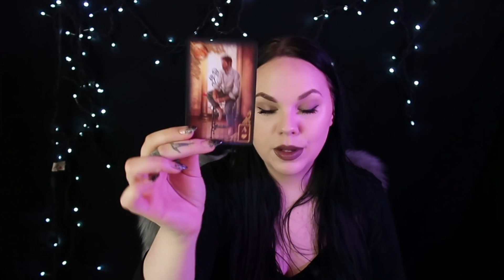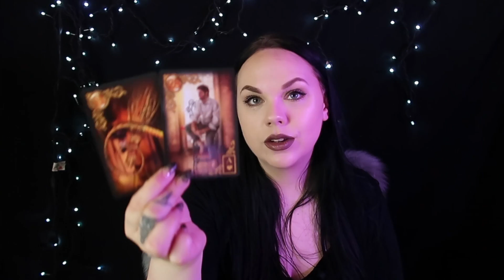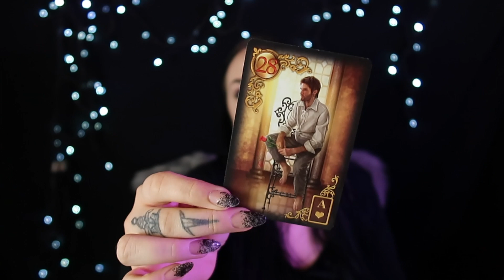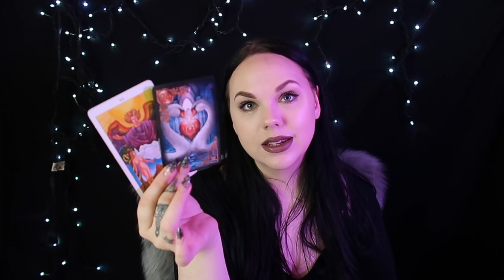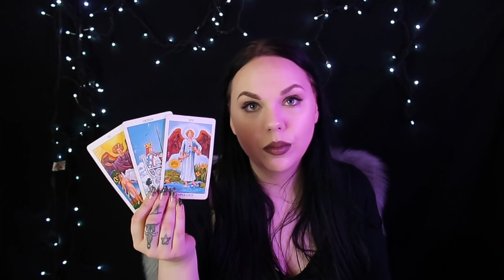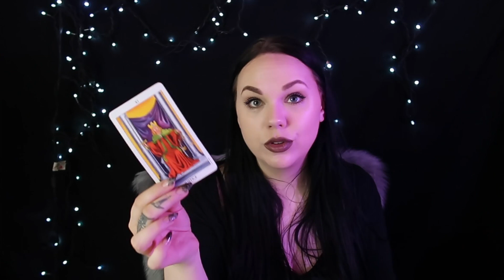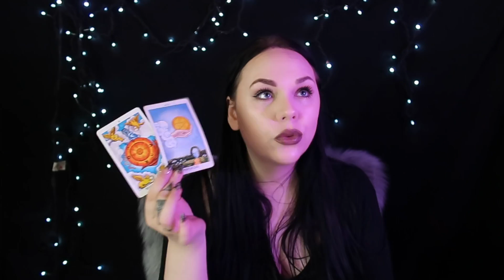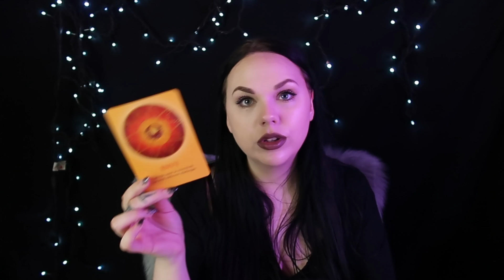When is the right time to do it? And why are they not? AIR Gemini Libra Aquarius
Daily message for AIR Signs 💙

1 Question 25$  ( the question option is through mail )

25 min recorded reading with intuitive messages

40min - 1 Hour recorded reading with intuitive messages

Leo Rising 🔥
Scorpio Moon 🦂